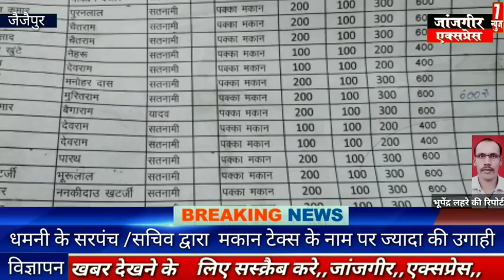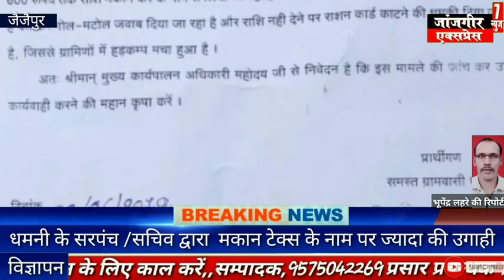धमनी के सरपंच /सचिव द्वारा मकान टेक्स के नाम पर ज्यादा की उगाही